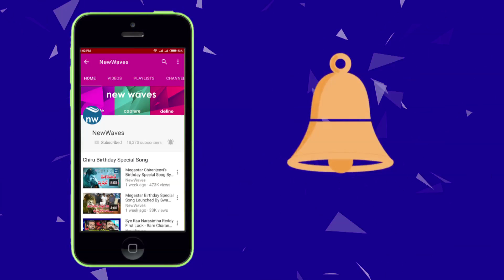Kamal Haasan Says "Saffron Is Not My Color" | New Waves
Kamal Haasan Gives Clear Information Of Entry Into Politics, After Lunch With Kerala Chief Minister He Says 'Saffron Is Not My Colour'